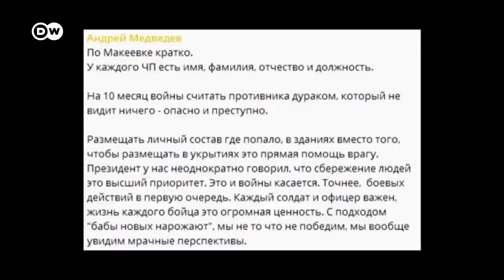សង្គ្រាមអ៊ុយក្រែនកាន់តែវិវត្តន៍រកហាយនភាព…រុស្ស៊ីពង្រាយអាវុធ Zircon, ប្រទេសលោកខាងលិចនឹងប្រគល់រថក្រោះ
សង្គ្រាមអ៊ុយក្រែនកាន់តែវិវត្តន៍រកហាយនភាព…រុស្ស៊ីពង្រាយអាវុធ Zircon, ប្រទេសលោកខាងលិចនឹងប្រគល់រថក្រោះដល់អ៊ុយក្រែន